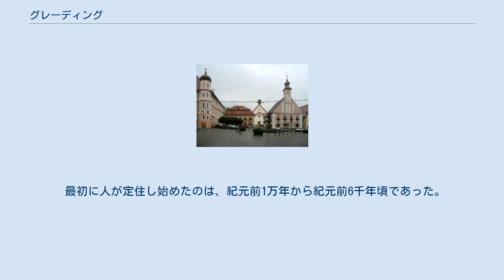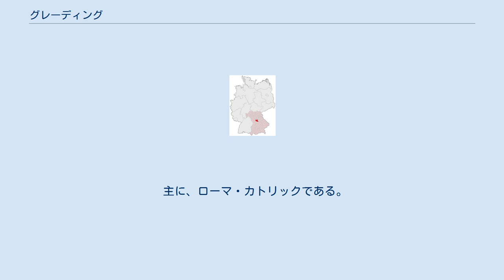グレーディング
グレーディング (ドイツ語: Greding, ドイツ語発音: [ˈgreːdɪŋ]) は、ドイツ連邦共和国バイエルン州ミッテルフランケンのロート郡に属す郡所属市で、アルトミュールタール自然公園内、シュヴァルツァハ川沿いに位置する。
 市域は2つの郡（アイヒシュテット郡とノイマルクト・イン・デア・オーバープファルツ郡）と境を接している。
これは、同時に2つの行政管区（オーバーバイエルンとオーバープファルツ）と境を接していることを意味する。
グレーディングはインゴルシュタットの北約40km、連邦アウトバーンA9号線沿いに位置する。
 バイルングリース、ベルヒング、ディートフルト・アン・デア・アルトミュール、フレイシュタット、ヒルポルトシュタイン、タールメッシング 本市は、公式にはの地区 (Ort) からなる。
 最初に人が定住し始めたのは、紀元前1万年から紀元前6千年頃であった。
ディステルミューレ付近にラ＝テーヌ時代（紀元前450年から紀元前350年頃）のケルト人の遺跡がある。
文献上の最初の記録は1091年である。
帝国領グレーディングは11世紀にアイヒシュテット司教領となり、1803年までその状態にあった。
12世紀から13世紀頃にこの町に都市権が与えられた。
 主に、ローマ・カトリックである。
 マルクト広場 （いずれもドイツ語サイト）